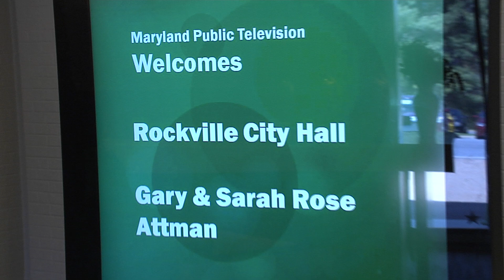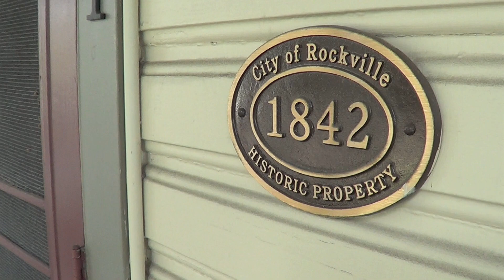MPT "Our Town: Rockville" Behind The Scenes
MPT showcases Rockville for its "Our Town" Documentary Series in October.  Here's a behind the scenes look. And join us for the outdoor premiere on Sept. 19th at 8 p.m. at Rockville Town Square.